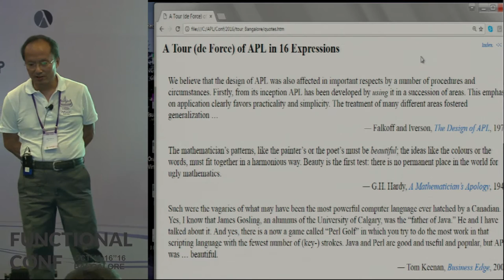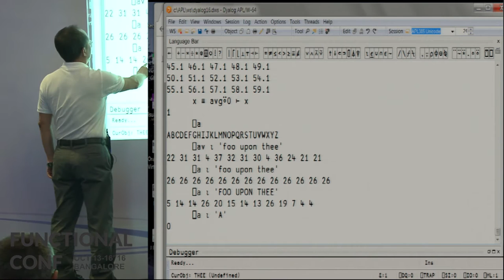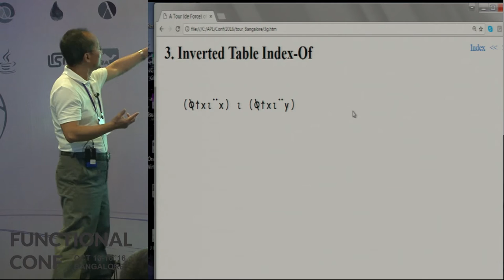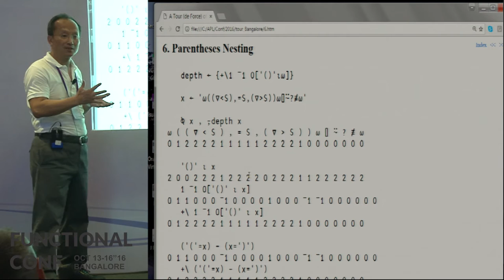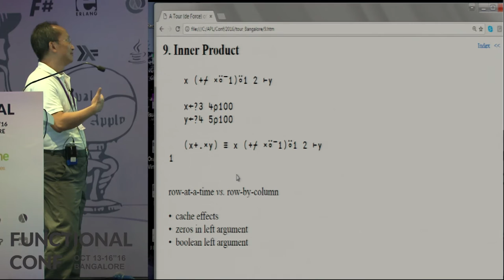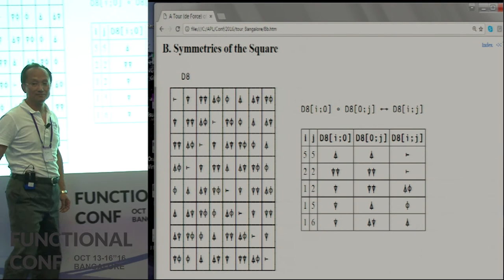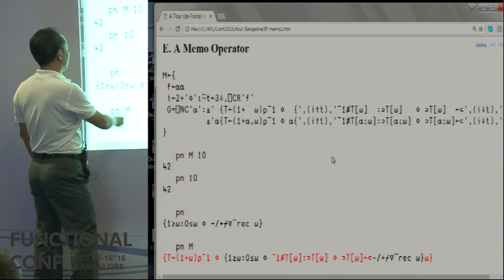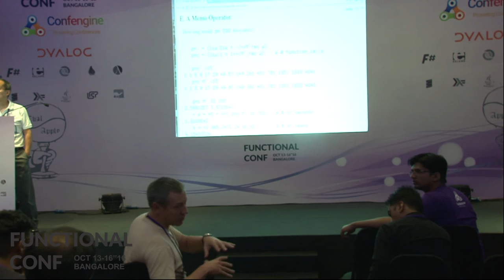A Tour de Force of APL in 16 Expressions by Roger Hui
APL will be 50 years old in November 2016 (50 years from 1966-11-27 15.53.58, to be exact), and it remains unsurpassed in manifesting Kenneth E. Iverson’s five important characteristics of notation:

ease of expression
suggestivity
subordination of detail
economy
amenability to proof
These characteristics are demonstrated by working through 16 APL expressions. The material is approachable for beginners and yet thought-provoking for experts.

One of the 16 expressions is a fast computation of the partition function without use of the Hardy-Ramanujan (1918) results.